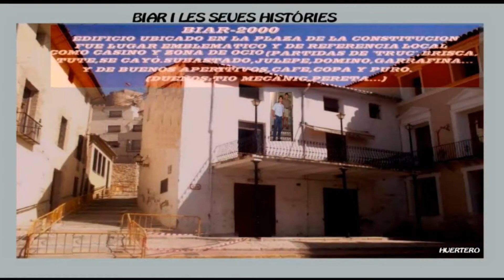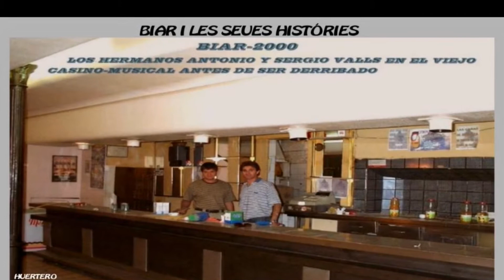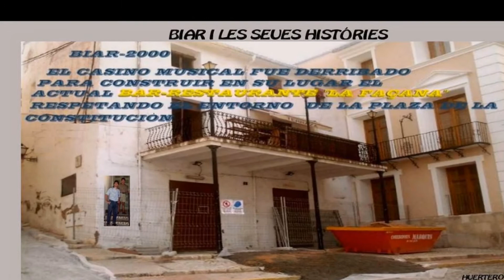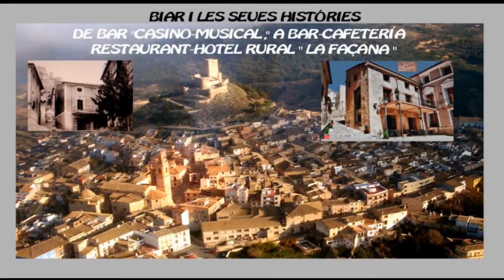Biar, Hotel Rural La Façana - su historia desde el Bar Musical